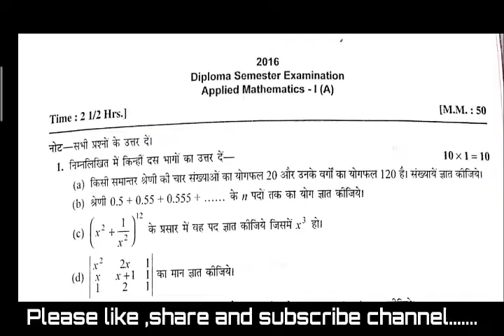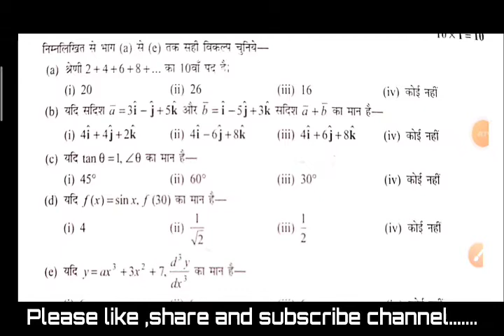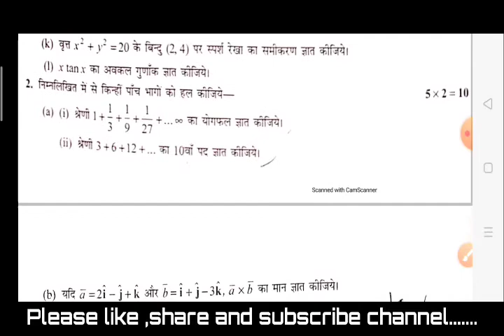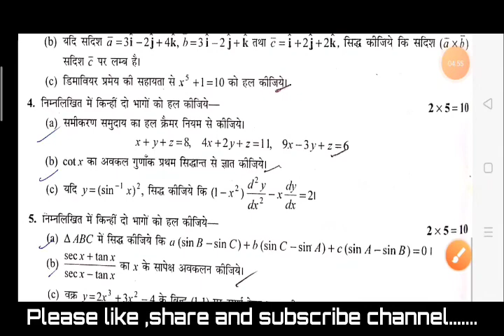अगर ये questions कर लिए तो 💯% पास ( Applied math -1)// 🌍G1 Classes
इससे बाहर कुछ भी नही ।।।।